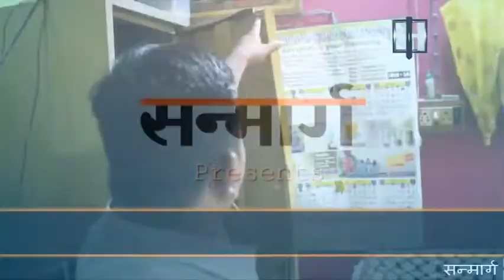Dacoity at Kalyanpur Housing Asansol